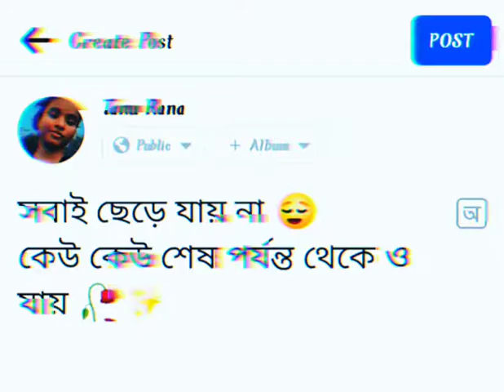সবাই ছেড়ে যায় না 😌 থেকে ও যায় 🥀 WhatsApp status video TRP status